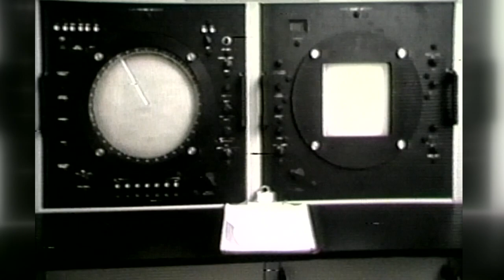1970s KCRG-TV9's WR100 Weather Radar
KCRG-TV9's state-of-the-art weather radar WR-100 in the 1970s.